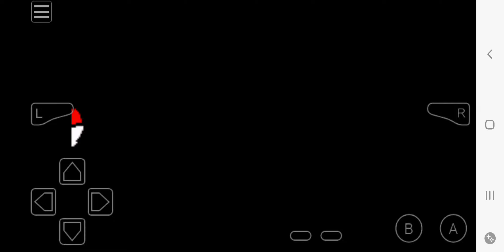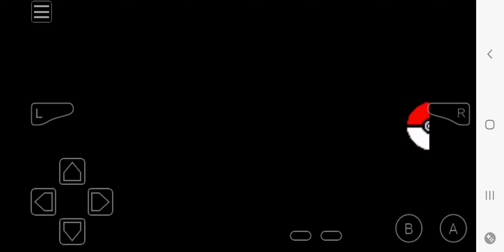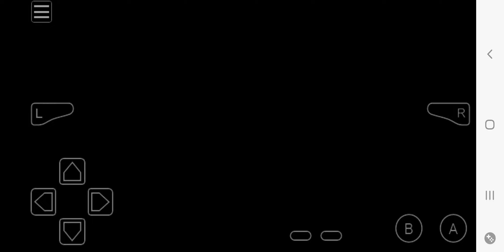July 26, 2024